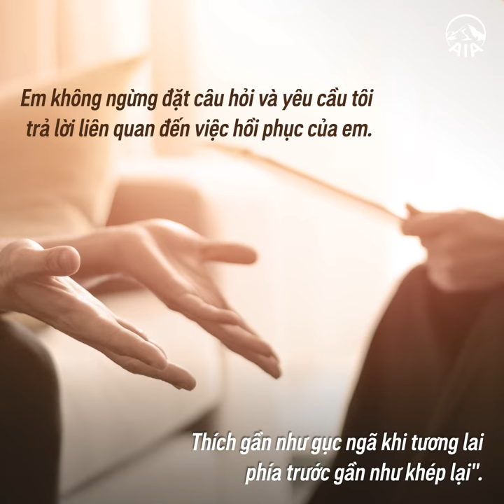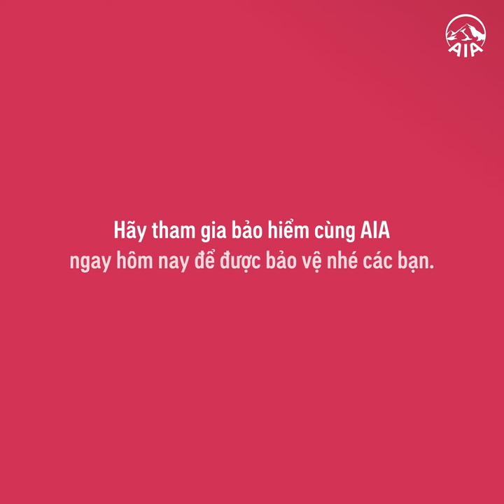Câu chuyện khách hàng Nguyễn Văn Thích